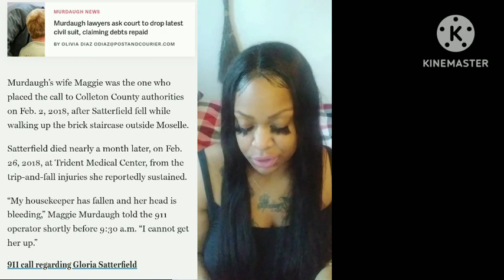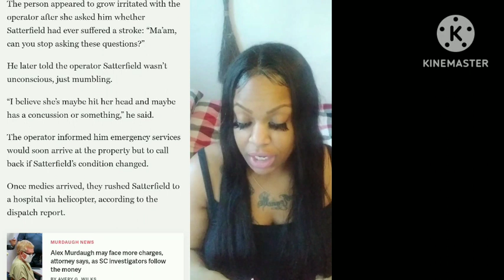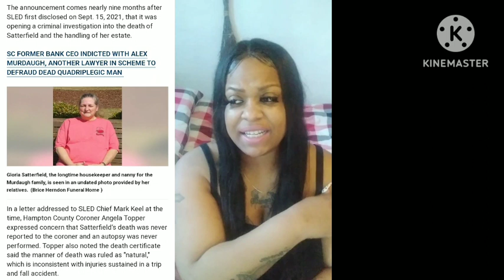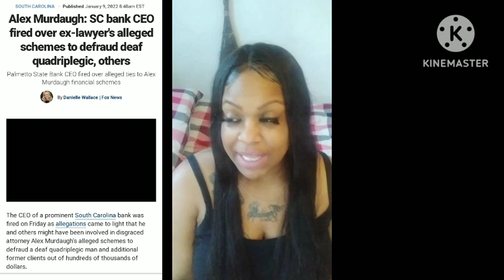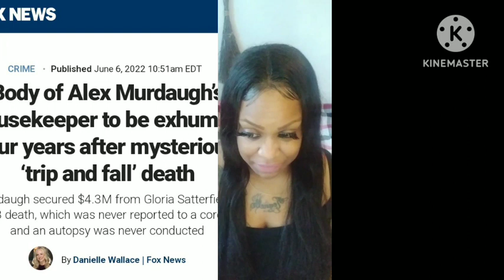what happened to Gloria Satterfield......at the Murdaugh family home